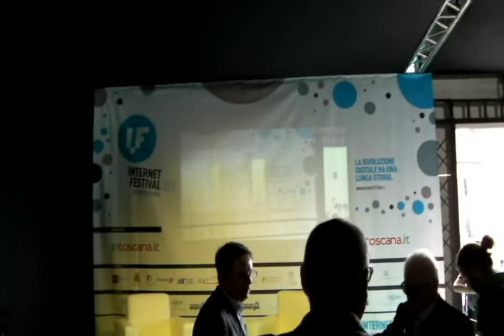Parte Internet Festiva 2012 - l''apertura con il Sindaco Filippeschi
4/10/2012 - Apertura ufficiale dell'Internet Festival 2012 - Interventi di Marco Filippeschi e Stella Targetti